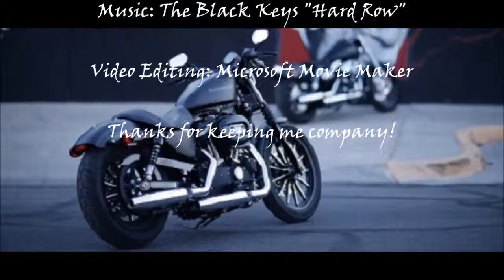Iron883 Cowboy@YouTube - City Cruzin'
Though to myself, "Nice Day to Ride...", turned on my MP3 and the action cam, hopped on my Iron horse & rode into town. I ended up at Athen's plaka area with a beer in one hand and reviewing my video on the other. wanna see?